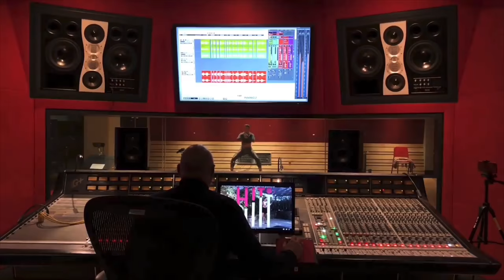SUBSCRIBE TO HITS FOR HIIT / MUSIC CREATED FOR INTERVAL TRAINING / COUNTDOWN IN THE SONG!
Full Body HIITs with original music specifically designed for your interval training, NO BEEPS, NO COUNTDOWN NEEDED: just follow the music, which includes all necessary signals (20sec. / 10sec.).

In all our trainings, the soundtrack is composed of blocks (This one is "HEY" from our EP4, available soon on Spotify!), each block consisting of a 5-minute song (these four songs are available on all digital platforms such as Spotify, Apple Music, Deezer and others). The routine proposes different movements, each of which performed following a ratio of 20 seconds of activity and 10 seconds of rest.

☞ H I T S  f o r  H I I T   G R E A T  F E A T U R E S:

- No TIMER and/or instructions required! Rather, sound signals indicating the transition between periods of activity and rest are directly INTEGRATED to the music in a MUSICAL form, which offers an aesthetic and enjoyable auditory experience.
- You will hear and FEEL, within the music itself, when to start and to stop.
- A small preview appearing during the rest periods shows the next movement.
- No gap between one block to the other: you simply flow from one song to another without interruption.
- No equipment required for this 15-Minute HIIT-workout

Hits for HIIT is the solution to get rid of these disruptive and non-musical timer sounds: no more noisy or aggressive tallies, no one to disturb YOUR OWN PRECIOUS TIME.

Please, leave us your comments: Share your impressions and let us know if you’d like us to produce more HITS for HIIT videos and music!

HITS for HIIT music and routines are designed by our team members: university researchers in music & movements who are also athletes and musicians. HITS for HIIT was founded by Dr Sophie Stévance (Ph.D.) & Dr Serge Lacasse (Ph.D.), both Professors at Faculty of Music, Université Laval, Quebec City, Canada.

Watch our video for demonstration, and, most importantly, have FUN!

Since it is our own personal workout, it may not be suited for you. It is strongly recommend that you consult with your physician before beginning any exercise. By engaging in this exercise, you agree that you do so at your own risk.